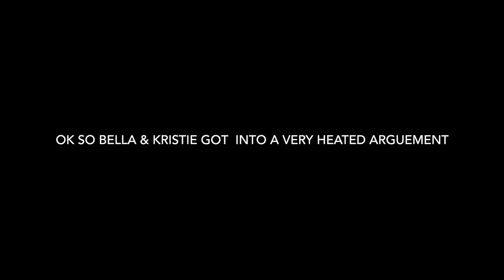Friendly Netball Game Turns Cat Fight *Police Called* || Vlog 9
Got the gang down for a mixed netball Comp. Great night with the group, Ended up third out of a number of teams.